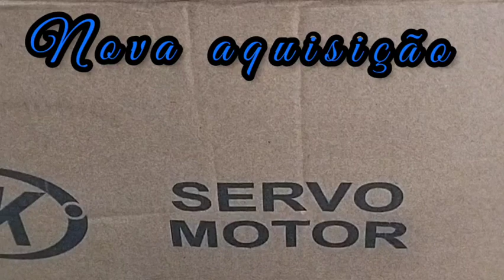Motor servo(servo motor) серводвигатель, Servomotor, servomoteur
Aqui mostro a instalação do motor, espero que gostem.